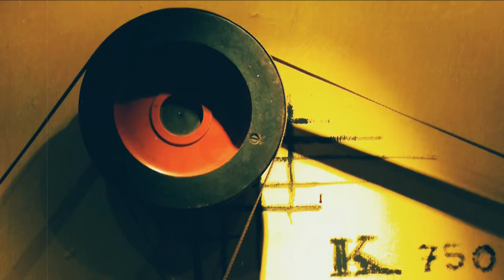The Strange Flowers - Green Madhouse Resorts Inc. (W / End Credits)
From The Strange Flowers album The Grace Of Losers
Directed by Giulia Altobelli
With Paolo Giommarelli, Paola Bolelli, Antonio Calandrino, Dario Focardi, Laura Rossi
Script and screenplay: Giulia Altobelli and Paolo Giommarelli
Filmed by Fabio Battelli at Cantiere San Bernardo Pisa
Photography: Rudy Pessina
Scenography: Andrea Locci
Costumes: Costumeria Priscilla of Annalisa Pacinotti